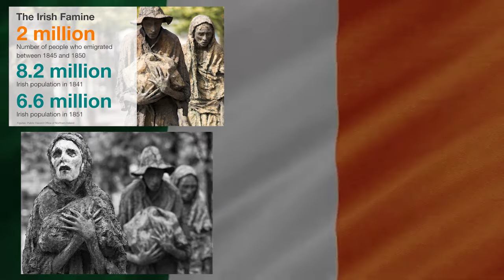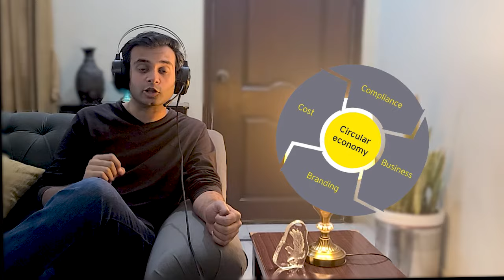Richest Country of The World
This video is about the richest country in the world and its history because this country was too poor in its entire history but now this country is seriously becoming the richest country in the world watch this video to find out more about this country and the name of this country is revealed in the video.